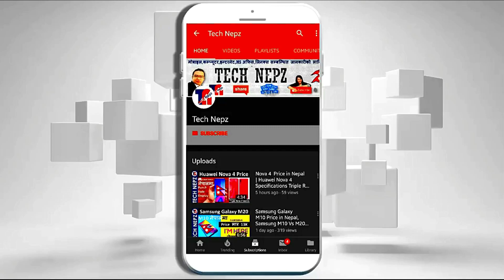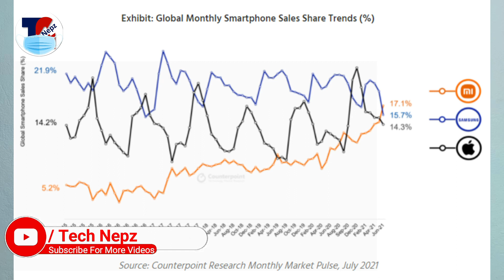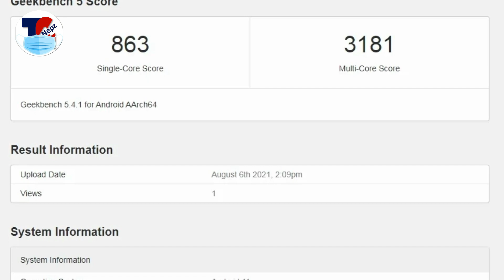Tech News in Nepali | Mi Max 4 | AAA FREE Games | Far Cry 5 Free | Upcoming Mobile in Nepal Realme